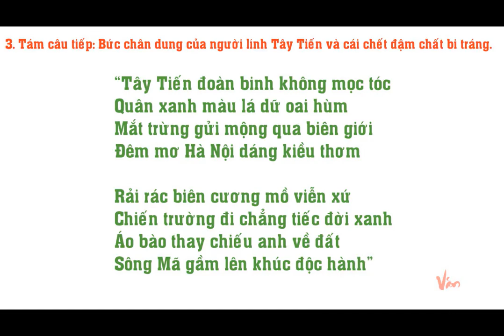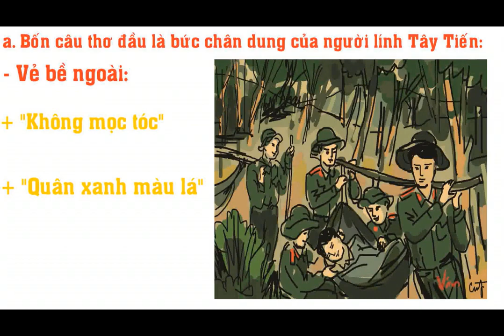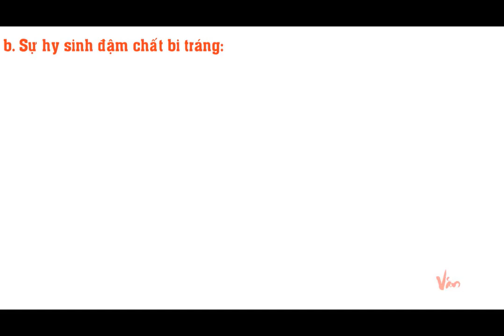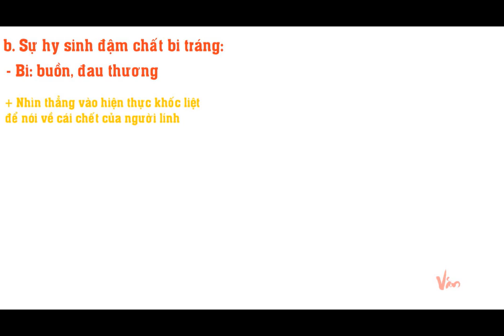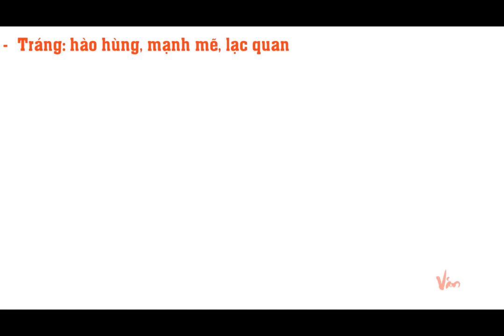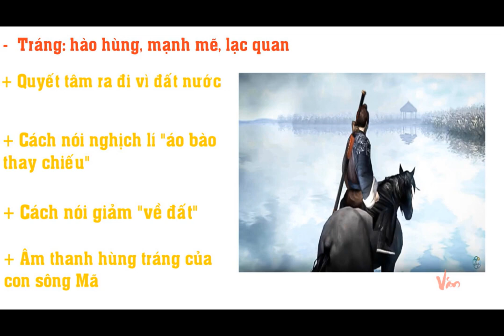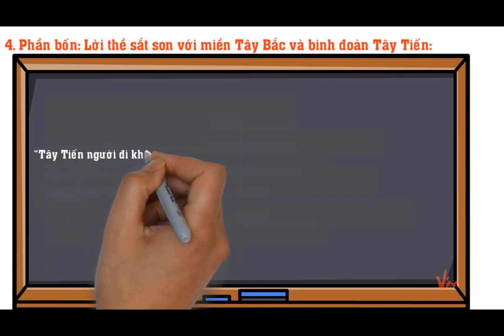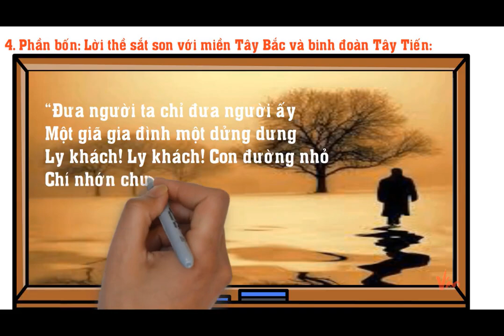TÂY TIẾN Phần cuối